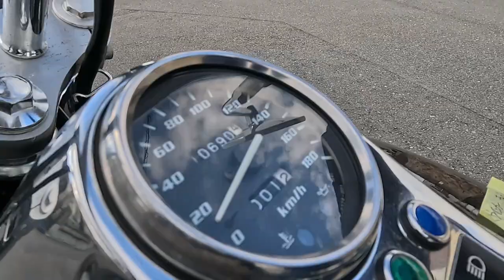エリミネーター250V 2005年 中古車 バイクショップ名:キハラサイクルショップ